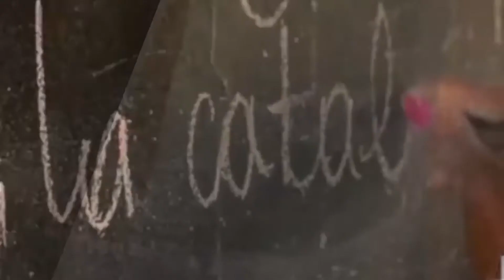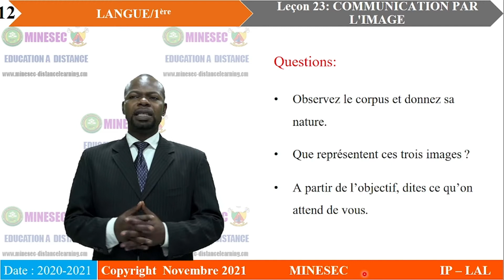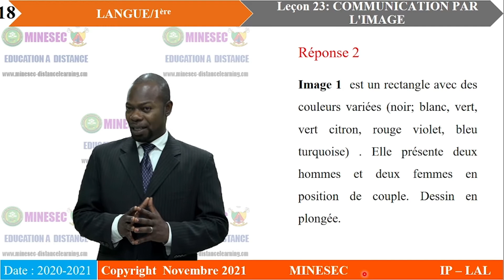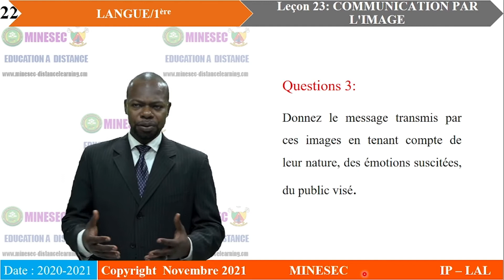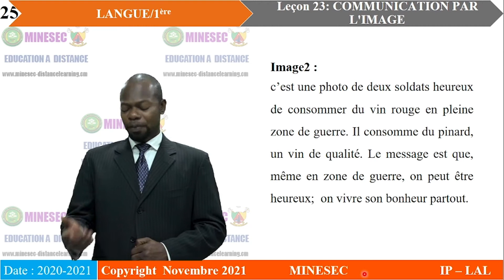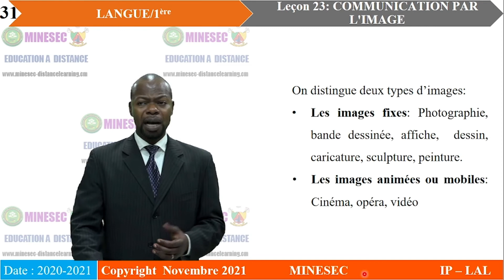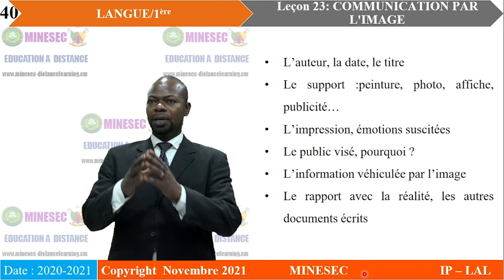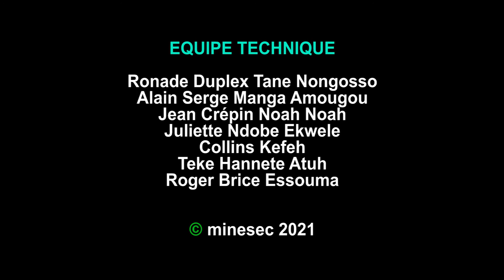IP-LAL langue française première leçon 23 communication par l'image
langue française première leçon 23  communication par l'image